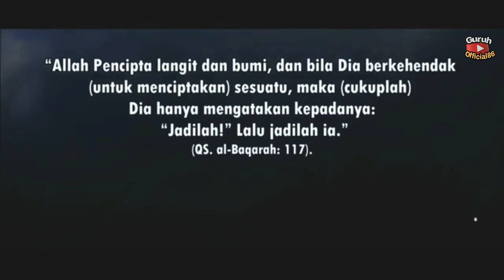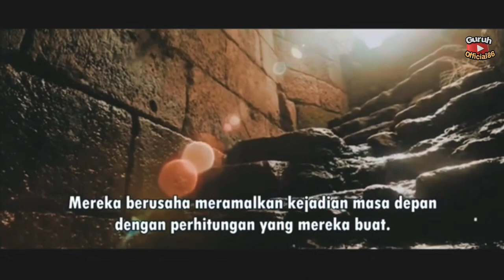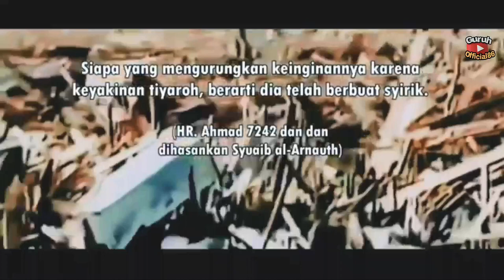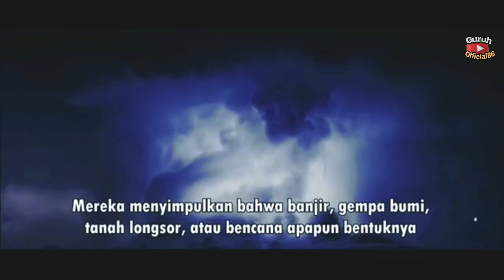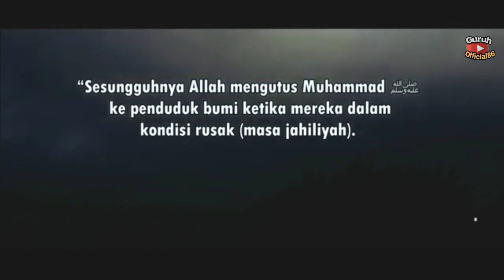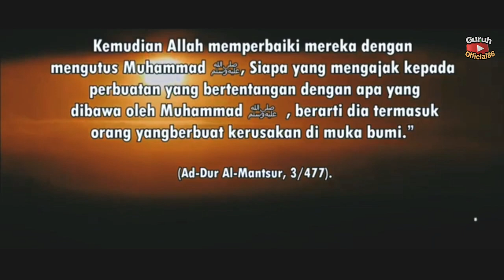MISTERI TGL 26 & APAKAH ADA HUBUNGANNYA DENGAN BENCANA INDONESIA